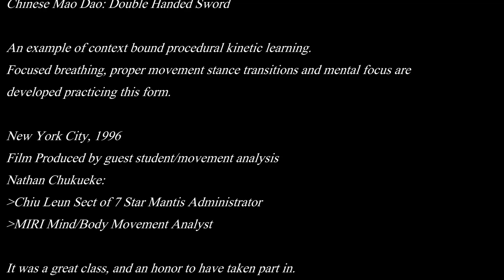Su Yu Chang Mao Dao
Instructor: Su Yu Chang
Pachi Tang Lang Chuen Gung fu Style
Chinese Mao Dao: Double Handed Sword
An example of context bound procedural kinetic learning.
Focused breathing, proper movement stance transitions and mental focus are
developed practicing in this form.

New York City, 1996 Produced
by Nathan Chukueke
The Movement Interface Research Institute. Inc.